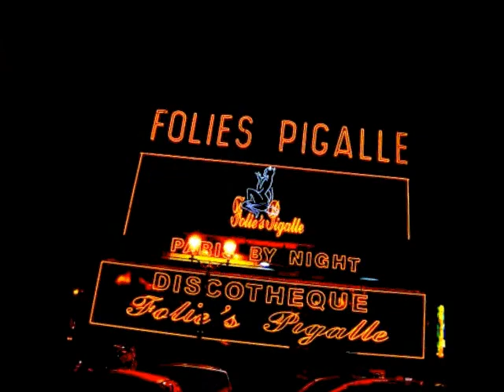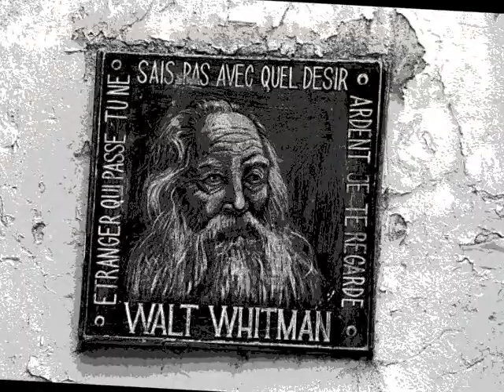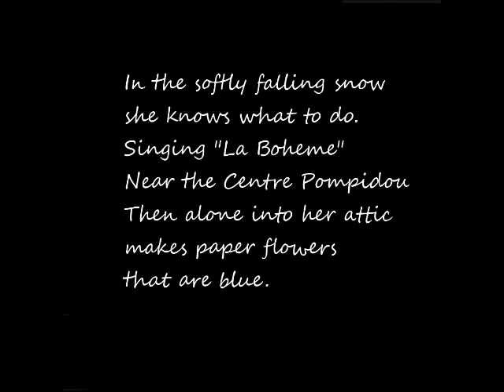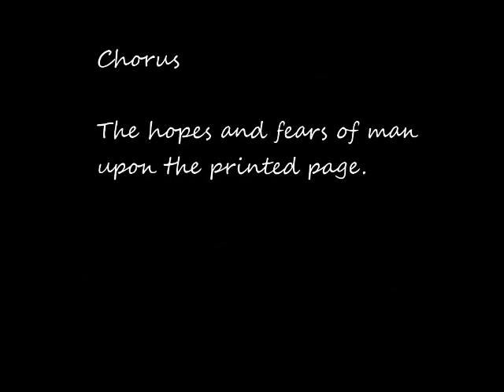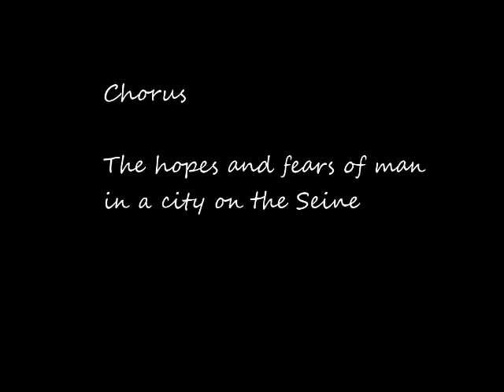Paris (La Vie de Boheme)- Mike McMahon and Conspirators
Original song by Mike McMahon and Conspirators